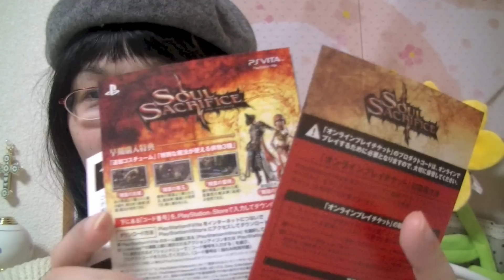[PS VITA] ソウル・サクリファイス爆誕！！！稲船敬二だぜ！！！！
ソウル・サクリファイス